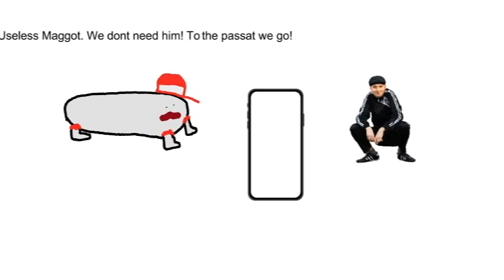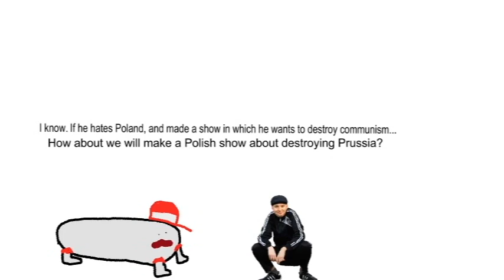Zs' Show - Prologue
hello
im actually friends with Prussiany